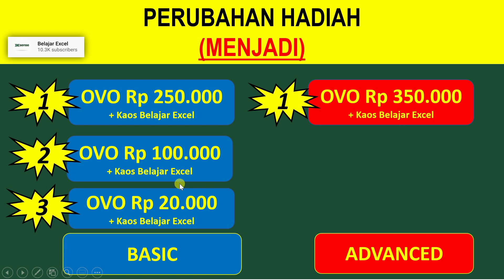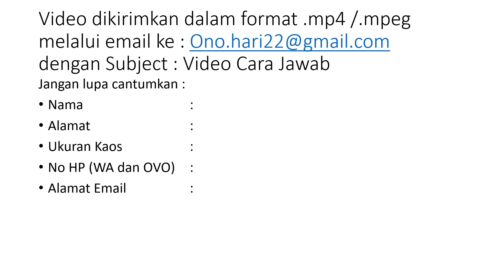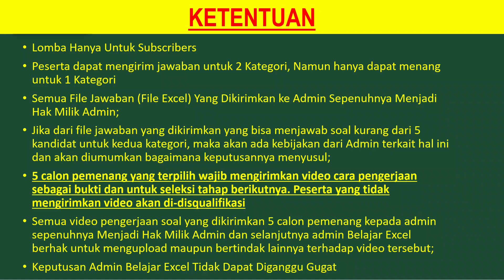Pengumuman Calon Pemenang Give Away Challenge Soal Excel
Halo Sobat Excel, kali ini kita akan umumkan para calon pemenang terpilih dari Challenge Excel Give Away dengan total hadiah senilai (+/-) 1 juta rupiah. Selamat Bagi para calon pemenang, dan terimakasih banyak kepada sobat-sobat belajar excel yang sudah berpartisipasi, mohon maaf tidak dapat terpilih semua karena keterbatasan jumlah hadiah.
Karena Juara 1,2, dan 3 nanti akan ditentukan oleh penonton dengan indikator jumlah like video, diharapkan para kandidat membuat video sebaik mungkin dan diperbolehkan mengajak penonton untuk klik like di video-nya.

Untuk Video Soal dan Pengumunan Give Away Sebelumnya bisa dicek di link berikut :